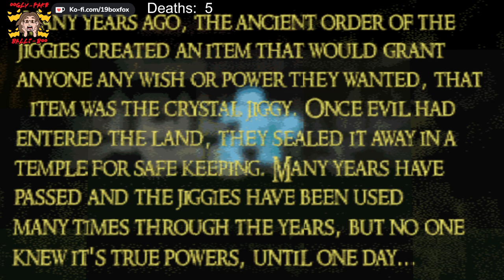Grunty's Mansion Final Battle + 1st 2 Worlds of The Crystal Jiggy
Today we will play... Legend of the Crystal Jiggy!

Predictions:
⤑ 20 deaths before finishing the game
⤑ 5 crashes minimum [0 so far...]
⤑ Grunt will fly and the final battle will be similar to Banjo-Tooie
⤑ 10 people will make fun of me [0 so far!]
⤑ 10:10:10 to complete the game

Today's stream will stress out you, the viewer and myself.

Warning
Sarcasm, Boredom, and Questionable Acts may exist. You have been cautioned. :D

Banjo Kazooie Legend of the Crystal Jiggy is a mod created by me that takes place after Banjo Tooie and sets Banjo & Kazooie on an adventure to find the Crystal Jiggy before Grunty uses it to take over the world!

Contents:
- Full Hub World
- 9 Stages + Secret Stage
- 100 Jiggies
- 900 Notes
- 24 Honeycomb Pieces
- 50 Mumbo Tokens
- New Transformations and Abilities

Mod made by JacksonG13 (Jackson Game Studios). Please support the creator for their amazing work!